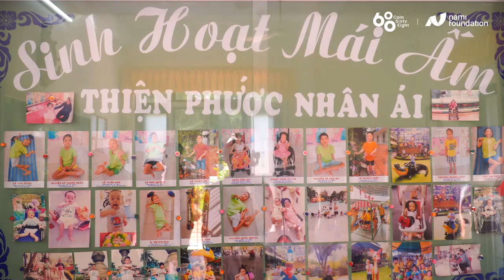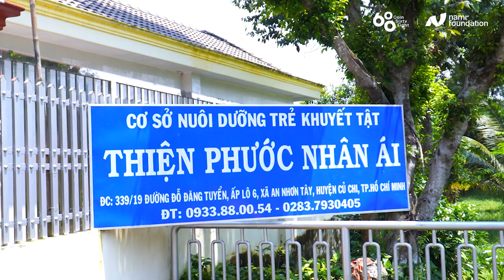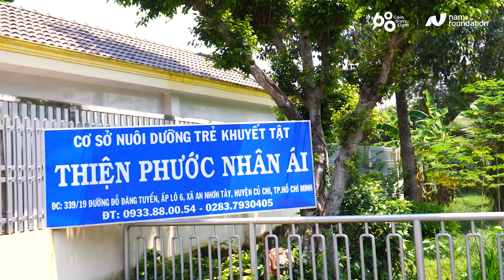“Trung Thu thứ hai”: Gửi chút yêu thương cho mùa Trung Thu ấm áp | Coin68 Charity x Nami Foundation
Trung thu là tết đoàn viên, là ngày các em bé mong mỏi có thể gặp chú Cuội chị Hằng, được ăn bánh rước đèn... Nhưng không phải bé nào cũng may mắn có được ngày tết Trung thu đầm ấm.

Với mong muốn duy trì một hoạt động thiện nguyện hằng năm, và tiếp nối dự án "Trung Thu đầu tiên" vô cùng ý nghĩa vào năm ngoái. Năm nay, Coin68 Charity và Nami Foundation sẽ tổ chức ngày tết Trung Thu tại mái ấm Thiện Phước Nhân Ái thuộc xã An Nhơn Tây, huyện Củ Chi. Nơi đây đang nuôi dưỡng hơn 70 em nhỏ có hoàn cảnh vô cùng khó khăn, có những em mồ côi, bị cha mẹ bỏ rơi, có những em khuyết tật, não úng thủy, xương thủy tinh, bại não, tự kỷ,.

Nếu bạn quan tâm và mong muốn giúp đỡ các em nhỏ cùng với chương trình "Trung thu thứ hai" có thể quyên góp ủng hộ theo các cách thức dưới đây:

+ Chuyển khoản ngân hàng:

Tên ngân hàng: Techcombank
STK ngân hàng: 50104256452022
Chủ tài khoản: Trần Thị Ngọc Xuân
Lưu ý: Ghi rõ "Quyen gop Trung thu" trong phần nội dung chuyển khoản.

+ Ủng hộ bằng hình thức khác:

USDT/USDC phiên bản BEP20/ERC20:
0x919Afc64F29c190D870EF2Bc90Be9F1E09669C40

USDT phiên bản TRC20:
TPF6eV4RrWS8mtJsqBqHxrCiCtZqHZ7Mx2

Chúng tôi cam kết “Trung Thu Thứ Hai” là hoạt động 100% phi lợi nhuận. Tất cả số tiền gây quỹ được sẽ được gửi tới cơ sở Mái Ấm Thiện Phước Nhân Ái nhằm góp phần mang đến cho các em nhỏ một Tết Rước Đèn đầm ấm và tràn ngập tiếng cười trẻ thơ.

Cảm ơn các bạn rất nhiều, chúc các bạn luôn nhiều sức khỏe và 1 mùa trung thu ấm áp.